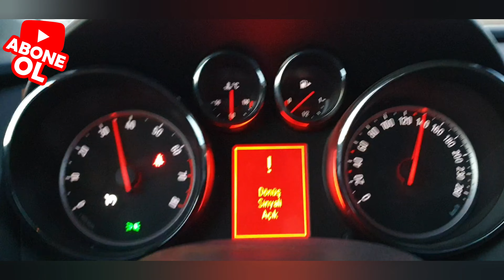Piston kırılacağı nasıl anlaşılır? Piston arıza belirtileri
Opel Astra J | 1.4 Turbo 140 bg |Motor Neden Yağ Yakar? Piston Segman Nasıl Atılır

Piston, motor bloğunun içindeki bir silindirin içine yerleştirilen, ileri-geri hareket eden disk şeklindeki parçadır. Bir kola (biyel kolu) bağlı olan piston, motordaki gerekli yerlerde kullanılmak üzere krank milini döndürür. ... Yani piston, arabanın motorundaki yanma enerjisini mekanik enerjiye çeviren parçadır.😊😊

Piston Aşağı İndi” Ne Demek?

Piston aşağı inerse ne olur? Bu durum motorun bakımsız olduğunun bir göstergesidir. Piston, aracın altından çıkabilir, pistonu tutan biyel kolu gibi parçalar etrafa savrulabilir, krank mili bükülebilir ve motor tamamen çalışmaz hale gelebilir.

Piston’un Görevi
Piston’un motor içindeki ana görevi krank milini döndürmektir. Yakıt hava karışımı silindir içinde ateşlenir ve genişleyen gaz pistonu aşağıya iterek pistona bağlı olarak krank milini döndürür.

Motor gövdesi
Silindir kapağı, Motor, Silindir kapak contası, Silindir gömleği
Krank sistemi
Piston, Piston sekmanı, Piston pimi, Biyel kolu, Krank mili, Krank mil yatağı, Volan
Zamanlama sistemi
Kam mili, Triger kayışı, Motor supapı, Külbütör
Benzinli motor yakıt sistemi
Hava filtresi, Karbüratör, Yakıt enjeksiyonu, Benzin filtresi, Emme manifoldu
Dizel motor yakıt sistemi
Yakıt tankı, Yakıt besleme pompası, Mazot filtresi, Enjeksiyon pompası, Common rail, Yanma odası, Dizel enjektörü
Benzinli motor ateşleme sistemi
Akümülatör, Endüksiyon bobini, Distribütör, Buji
Elektrik sistemi
Alternatör, Akümülatör, Şarj dinamosu, Marş motoru, Kontak anahtarı
Yağlama sistemi
Yağ pompası, Karter, Yağ filtresi, Yağ soğutucusu, Motor yağı
Soğutma sistemi
Su radyatörü, Antifriz, Devirdaim pompası, Radyatör kapağı, Motor vantilatörü, Termostat
Egzoz sistemi
Egzoz manifoldu, Egzoz susturucusu, Katalitik konvertör
Cebri doldurma
Turboşarj, Intercooler, Pompa duse, Süperşarj